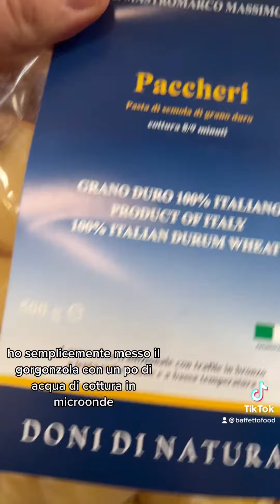Pacchero al Pesto di Rucola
E anche in questo video qualche commento lo abbiamo previsto! Se ne attendono di diversi.

Tornando seri, piatto davvero simpatico e finalmente un pacchero (Pasta Valdoro) che non si rompe in cottura, te gusta?

La cucina di BaffettoFood!
👉 Ricette Da Leccarsi il Baffetto!

🔗 Clicca qui per ricevere la ricetta via email!